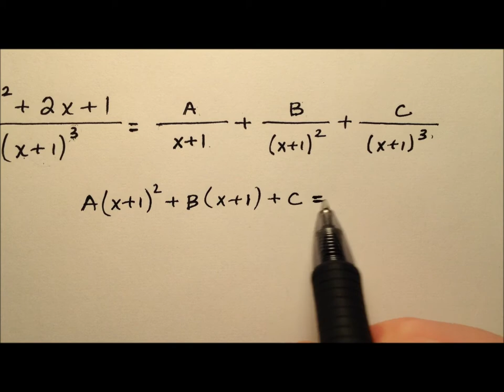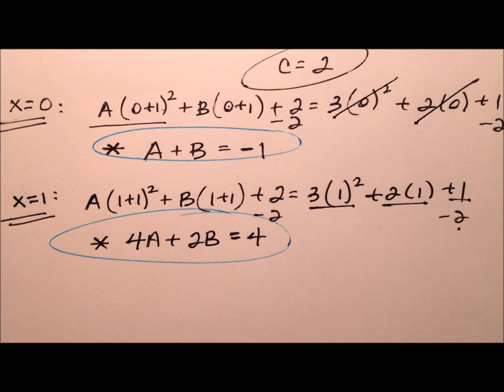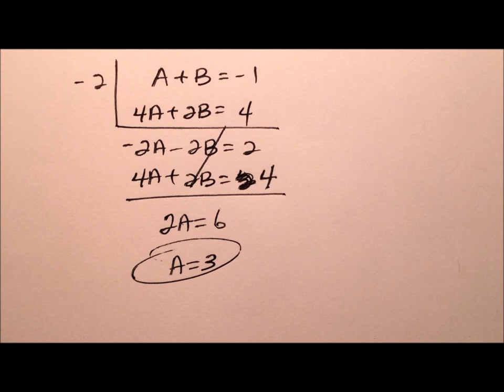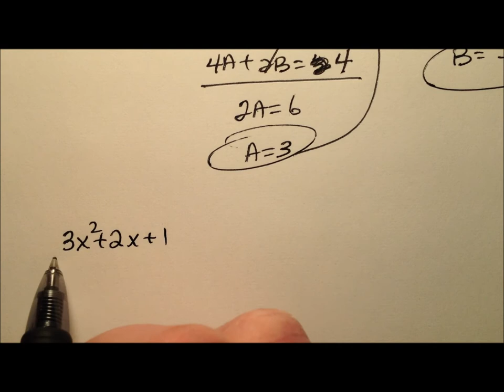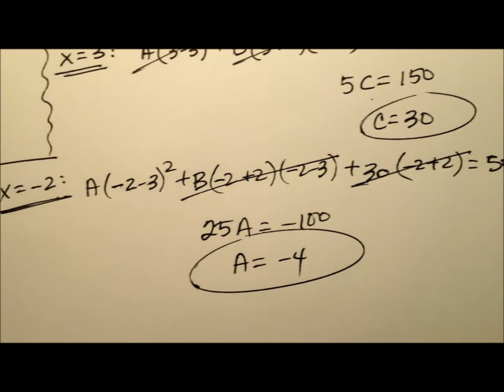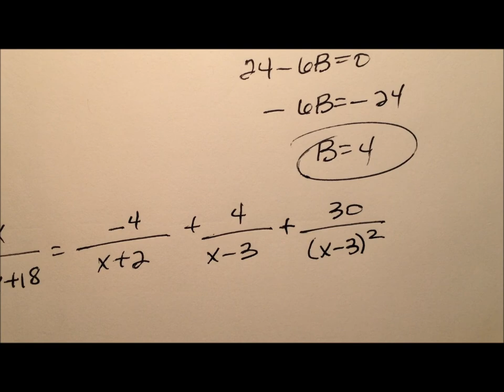Partial Fraction Decomposition (Video #2) - Repeated Linear Factors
This video walks through two examples of decomposing a rational expression into its partial fractions. It focuses on repeating linear factors.

Example 1 - 1:11
Example 2 - 9:53